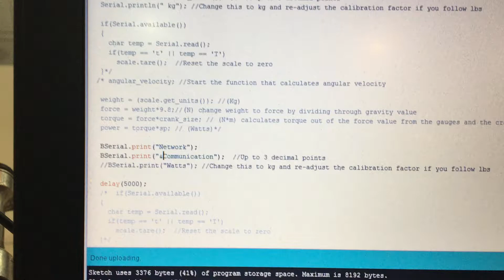Network communication between 2 microcontrollers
Bluetooth between 2 ATtiny 85